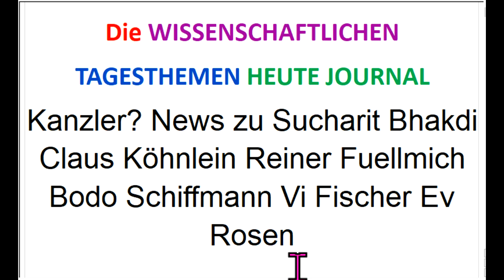Kanzler? News zu Sucharit Bhakdi Claus Köhnlein Reiner Fuellmich Bodo Schiffmann Vi Fischer Ev Rosen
670 Details Corona Markus Krall Prof. Sucharit Bhakdi WIR2020 dieBasis Basisdemokratische Partei Deutschland Reiner Fuellmich Viviane Fischer Corona-Ausschuss Dr. med. Claus Köhnlein Eva Rosen Greta Thunberg Bodo Schiffmann Reiner Füllmich Thilo Sarrazin Fridays For Future Ulrich Kutschera Christian Felber GWÖ ...